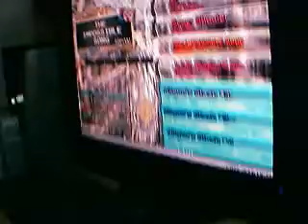The Impossible Song - Heavy - AA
Who said it was impossible?
And no, you can't have my triple speed steroids, I keep them for boredom like this.

(... this was really played at 0.3x and easier judge, then edited, no way I'm this good)